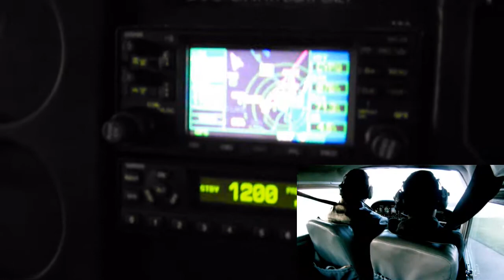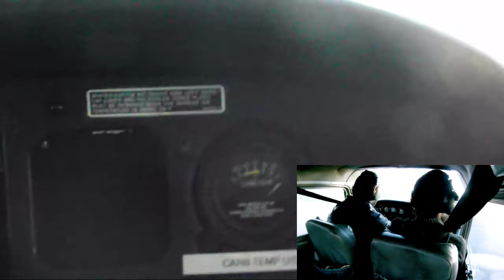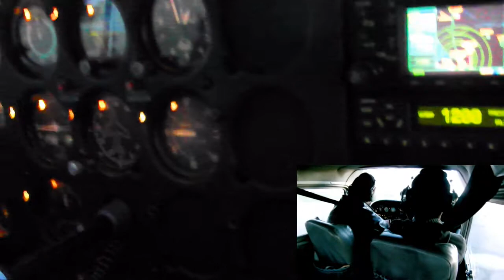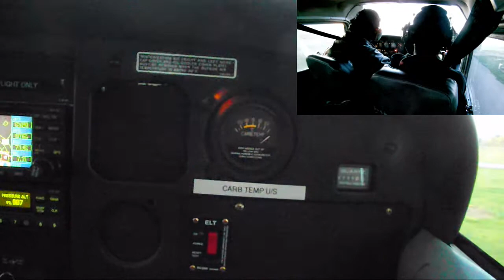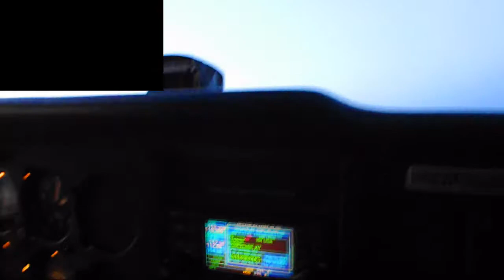Brampton -Peterborough - City Tour - Brampton- part 1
Flight took us East of Brampton at 2000 feet until we passed Buttonville Airport after which we were cleared to 3500 feet.We continued East to Peterborough Airport.Arrived there at about 8:00PM local time.After that,we headed South-west to City Center airport(CYTZ) and then headed further West coming a tad into Oakville then got cleared North-East bound to Brampton (CNC3).

PIC: Louis
F/O: Severin